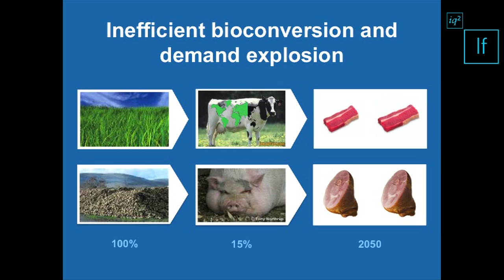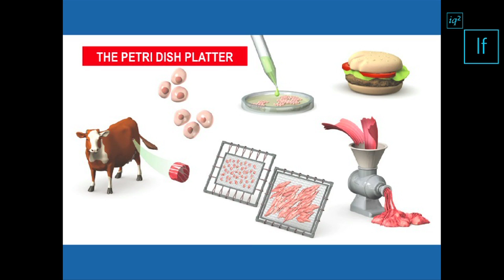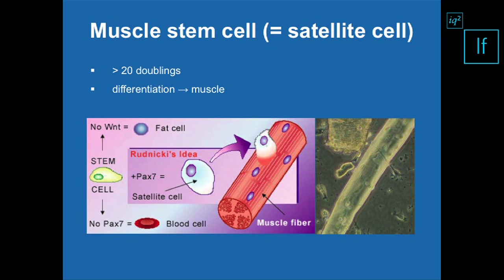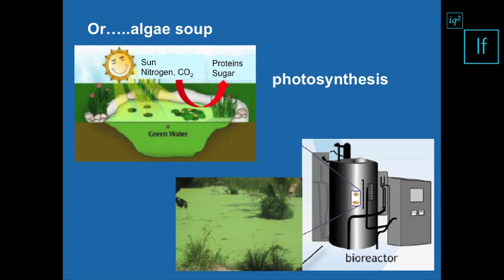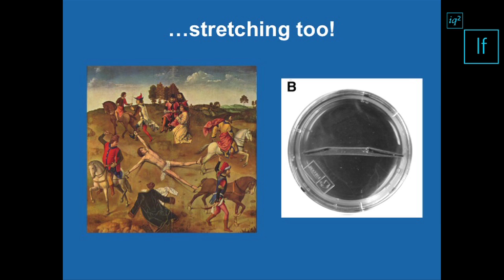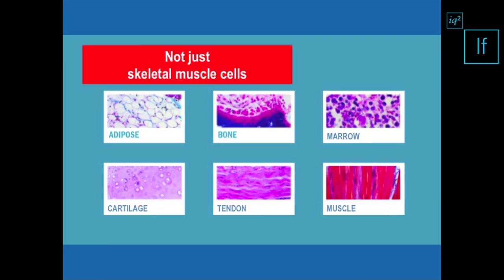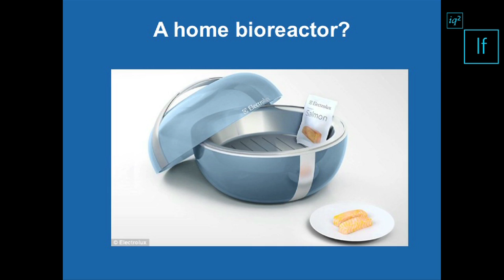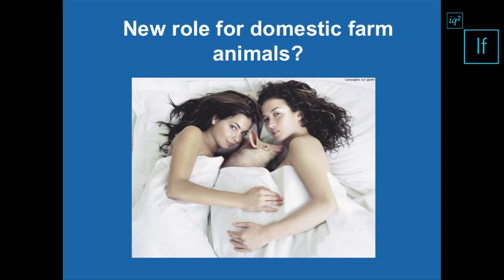Mark Post: Meet the new meat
'A vegetarian in a hummer is much less damaging for the environment than a meat-eater on a bicycle'. Today's techniques for rearing livestock are unsustainable, particularly if global meat consumption doubles - as it's predicted to do - by 2050. Artificial meat, argues Professor Mark Post, could be the answer.

The inaugural If Conference, from debate forum Intelligence Squared, took place on November 25-26th November in London. More than 30 celebrated scientists, award winning architects, farsighted futurologists and other brilliant minds shed light on the excitements and the dangers of tomorrow's world. for video and picture highlights and to sign up for information about If Conference 2012.